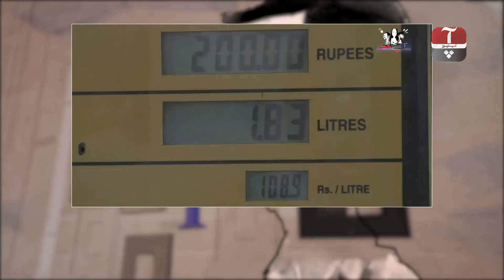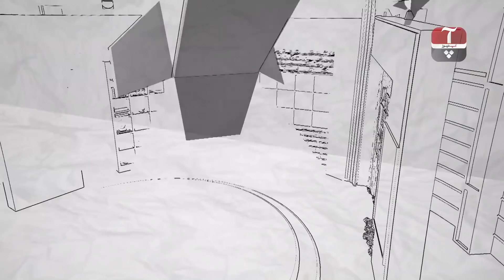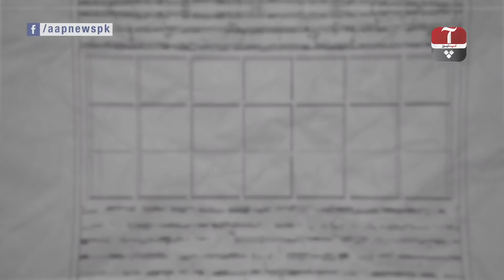Petroleum Masnoat Ki Qematoon Main Izafa, Awam Ka Shadeed Rad-E-Amal | Aap Janab | Aap News